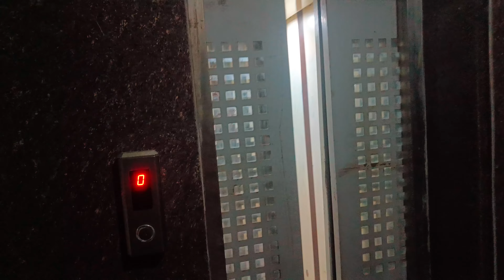Lucknow ki shaam।। night vlog Lucknow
Lucknow vlog
my first vlog
Lucknow night life
Lucknow vlog